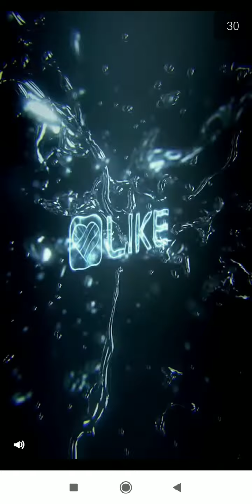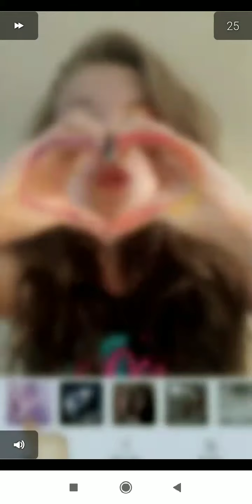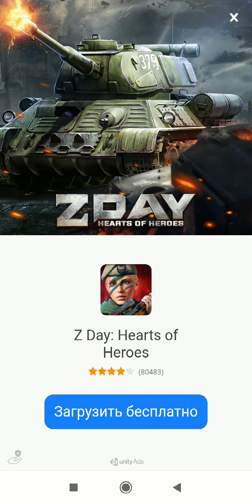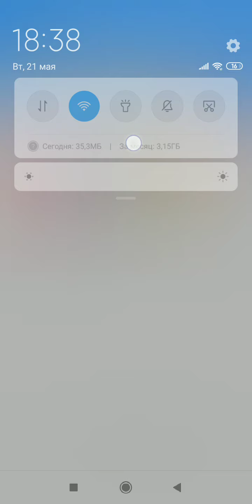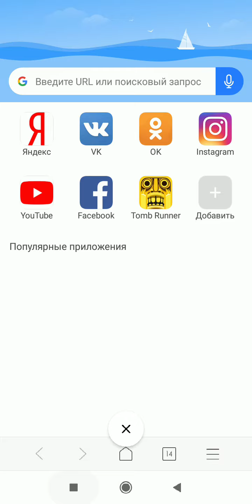Animal Rescue. Level 6-10. Walkthrough Gameplay